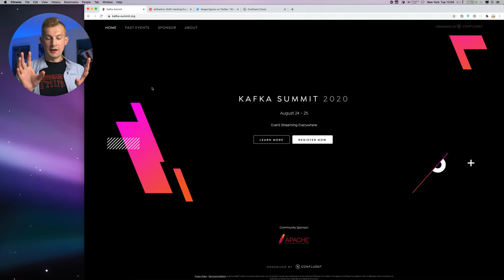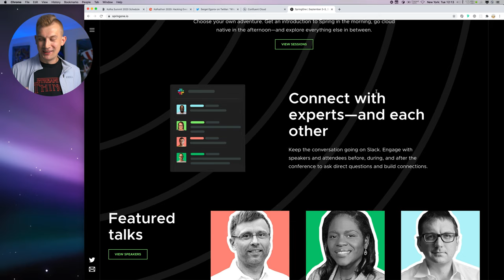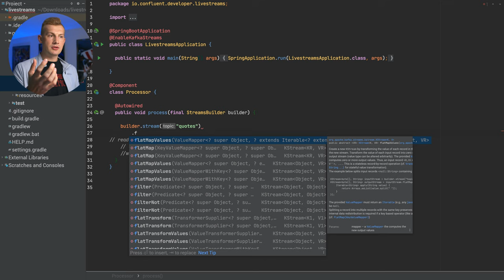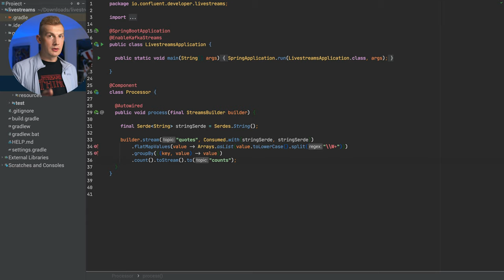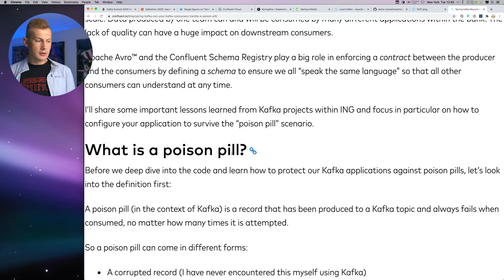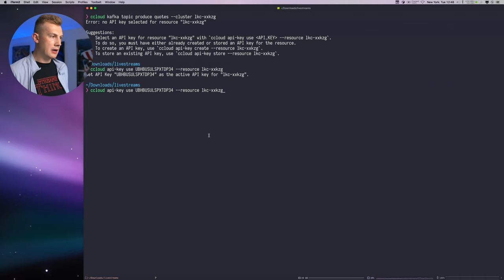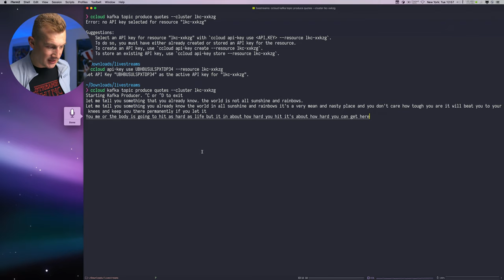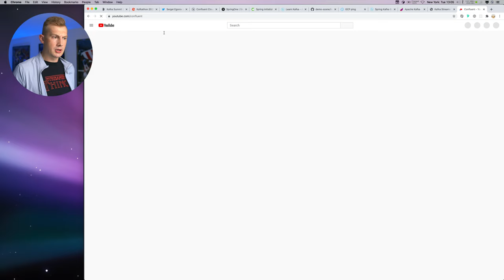Kafka Streams, Spring Boot, and Confluent Cloud | Livestreams 002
TIMESTAMPS
0:00 - We're live!
7:23 - Welcome to Kafka Summit!
11:40 - Kafkathon 2020
16:23 - Getting started with Spring Boot and Kafka Streams
34:30 - Connecting to Confluent Cloud
38:55 - Fixing errors by creating topic explicitly
43:50 - Vote for the next episode (it could be error handling practices!)
45:30 - Fixing errors by increasing the replication factor
48:50 - Setting up the Confluent Cloud CLI tool to produce messages to a cloud topic
51:30 - Fixing StreamsException/ClassCastException by explicitly defining SerDes
58:22 - Viktor is quoting a very famous character from a very famous movie
1:05:20 - A few words on Kafka Streams caching